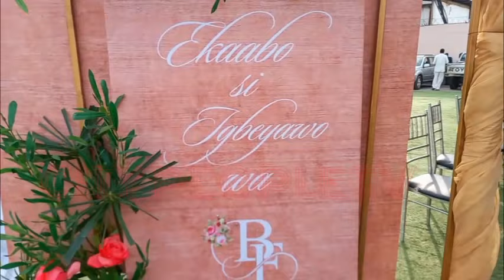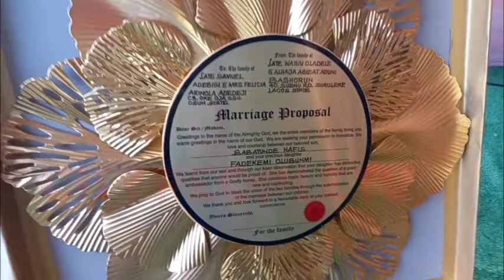At The Engagement Of U.S Based Couple, Babatunde Bashorun & Fadekemi Adedeji In Lagos